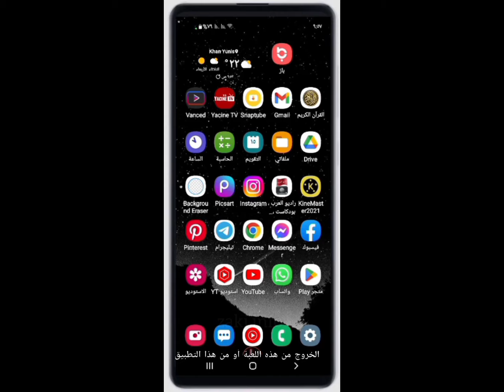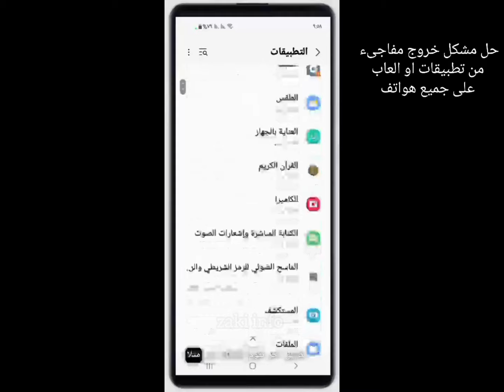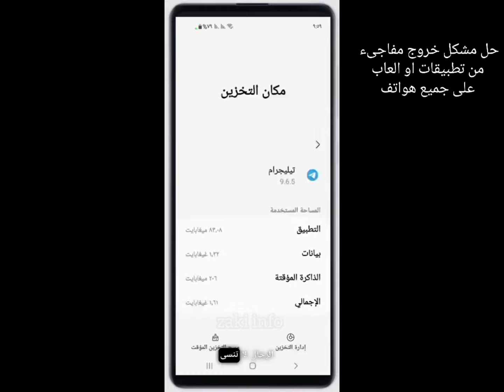حل مشكلة خروج مفاجئ للتطبيقات و العاب على جميع هواتف اندرويد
حل مشكلة الخروج من التطبيقات تلقائيا
حل مشكلة الخروج من التطبيقات اندرويد
حل مشكلة خروج التطبيقات والالعاب بشكل مفاجئ للاندرويد
حل مشكلة الخروج المفاجئ من البرامج والالعاب
حل مشكلة تطبيق متجر بلاي
حل مشكلة خروج من التطبيقات في محاكي smart gaga
حل مشكله الخروج من البرامج بشكل مباشر
حل مشكله خروج من التطبيقات للايفون
حل مشكلة الخروج المفاجئ من التطبيقات للاندرويد
حل مشكله الخروج المفاجئ للتطبيقات للايفون
مشكلة الخروج من التطبيقات للايفون
حل مشكلة خروج التطبيقات التلقائي للاندرويد
كيفية حل مشكلة متجر بلاي
حل مشكلة الخروج المفاجئ من التطبيقات في الايفون
حل مشكلة خروج التطبيقات في الايفون
مشكلة الخروج من التطبيقات في الايفون ios 15
مشكلة الخروج من التطبيقات في الايفون ios
حل مشكلة الخروج المفاجئ من التطبيقات سامسونج
مشكلة الخروج من التطبيقات
حل مشكلة المتجر
حل مشكلة خروج التطبيقات تلقائيا
مشكلة الخروج من البرامج تلقائيا في الايفون
حل مشكلة الخروج المفاجئ من التطبيقات
حل مشكلة الخروج المفاجئ من التطبيقات للايف